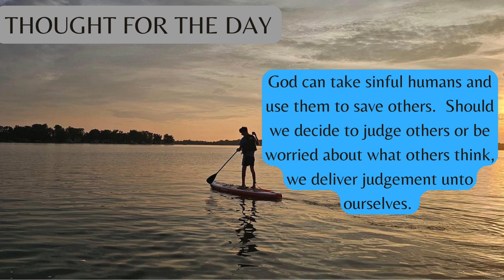Day 195, Read the Complete Bible, Begin the Journey